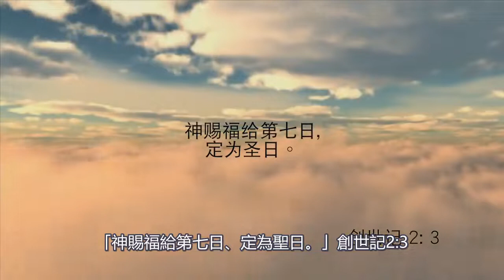一週七天《每日心語》244 (字幕版)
今日經文: 「神賜福給第七日、定為聖日、因為在這日神歇了他一切創造的工、就安息了。」創世記2:3

人的身體有很自然的七天周期，許多酵素的分泌，都是按七天而循環。可見得七天休息一天是上帝的安排。